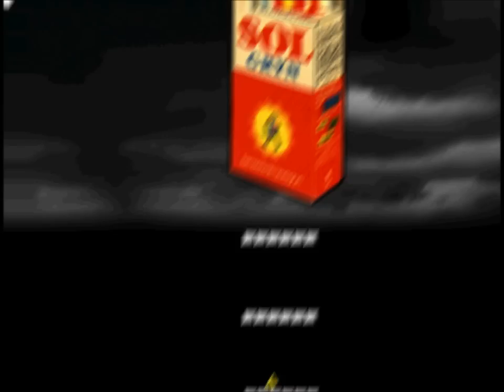Let's Die! I Wanna Be The Boshy, 221: Forever Friends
You and me, solgryn. I grab your hand as I drag you down with me.